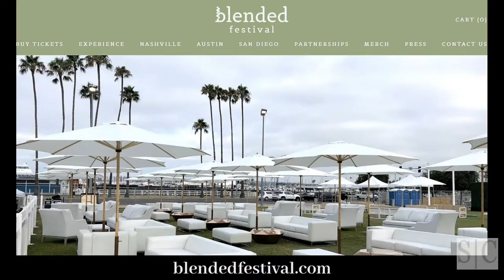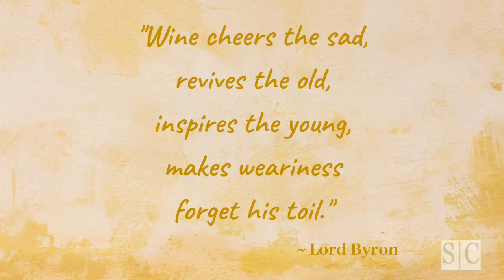Sommelier Secrets ~ Episode 58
Special Guest Sommelier Matthew-Lorèn Lindsey takes us on his beautiful and elegant journey through his passion for wine. We will travel from the excitement of Las Vegas, through magnificent vineyards, to spirited events, and experience Matthews sexy Sommelier Series. Pour a glass of wine, sit back, relax and enjoy the breathtaking images.

FOLLOW MATTHEW!

SHOW NOTES
The Advanced Wine Course